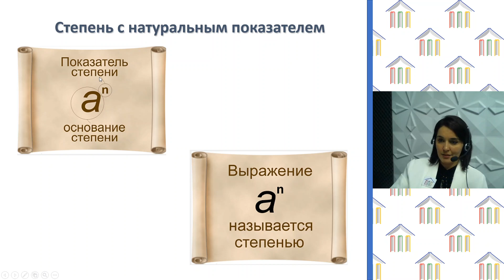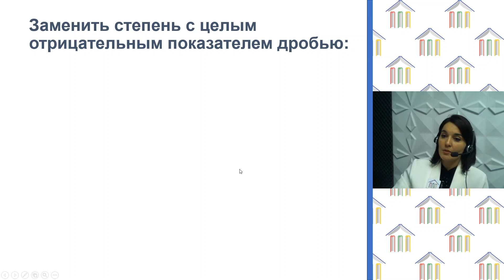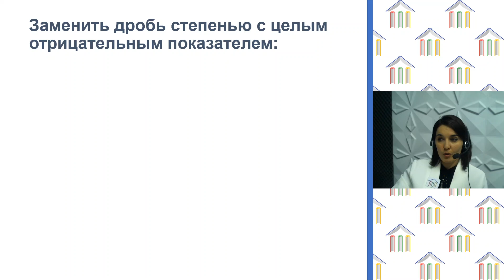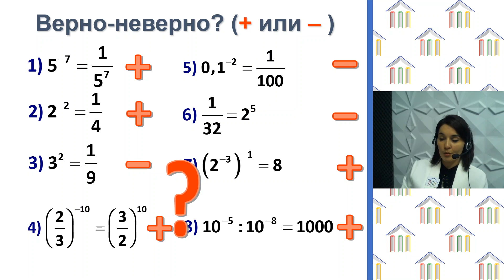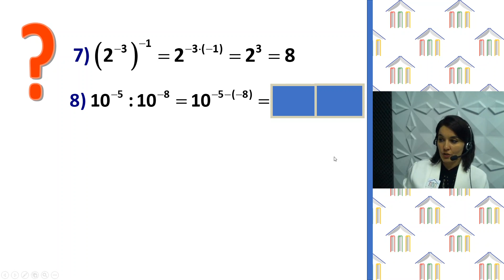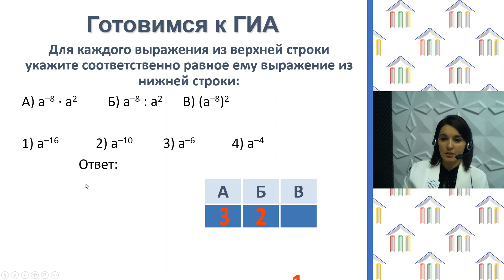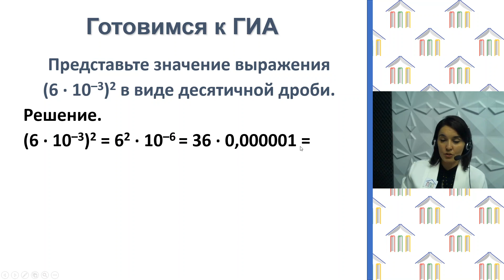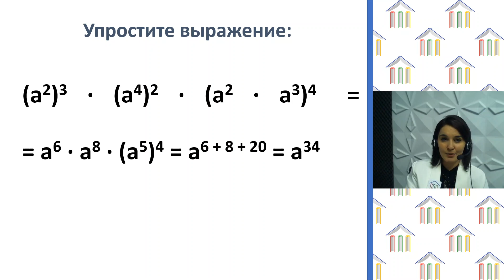8 класс. Алгебра. Курбанова Е.К. Тема: "Свойства степени с целым показателем"